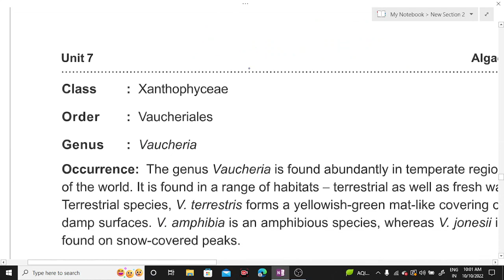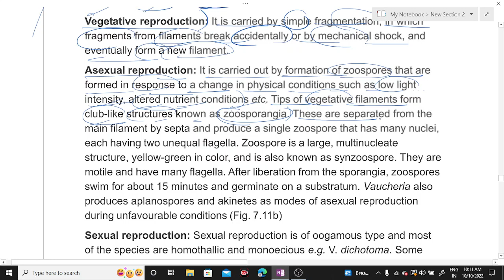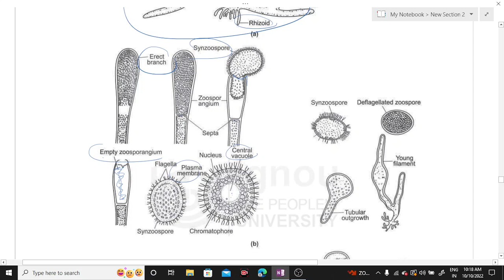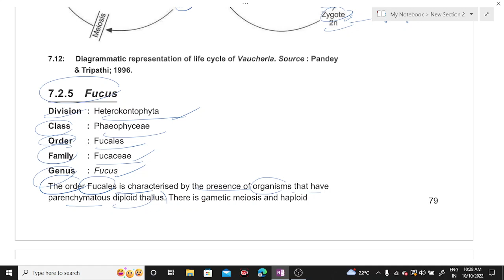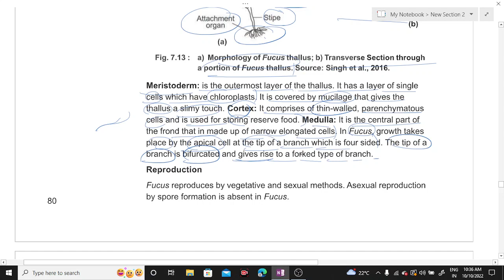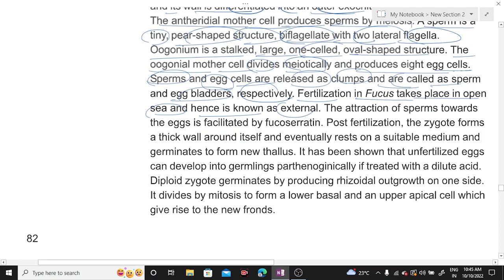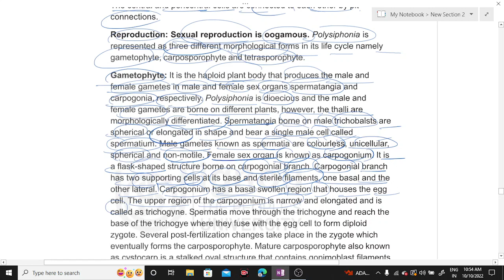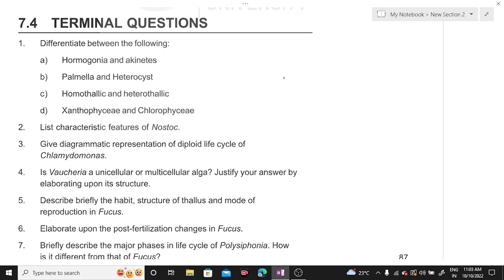Algae:- Morphology and Life Cycle (Part-2)|BSCG LECTURES| BBYCT-131 full lecture